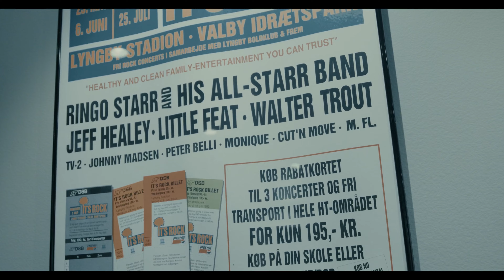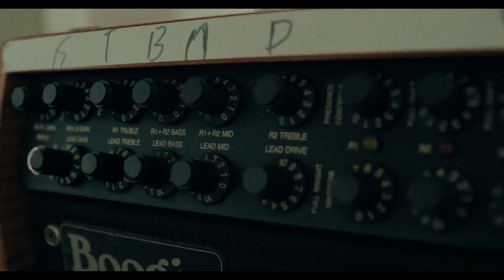PEDALPOCALYPSE EPISODE 07: WALTER TROUT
We caught up with Blues Rock Guitar legend Walter Trout to check out his (non existent) pedalboard for the latest Episode of Pedalpocalypse.

Season One is now fully up on our youtube page - dont miss episodes with Steve Vai, Kirk Fletcher, Josh Smith and More!